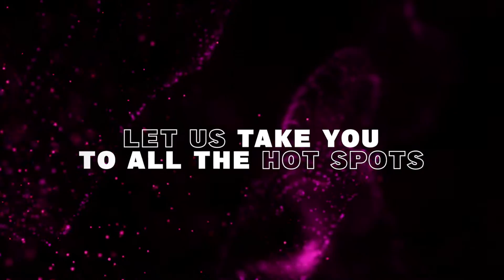Honeymoon Transfer Service | Vegas VIP Limousine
Las Vegas has long been dubbed the world capital of weddings. 😍

Every year the city holds over 120,000 marriage ceremonies, ranging from drive-thru wedding chapels to extravagant church weddings. Even if you decide not to tie the knot in Las Vegas, you may still want to have your honeymoon there. Sin city offers the perfect combination of fun and romance!

And the best part of it, all is possible with a luxury limousine! Make it memorable, and enjoy the whole experience with your loved one.